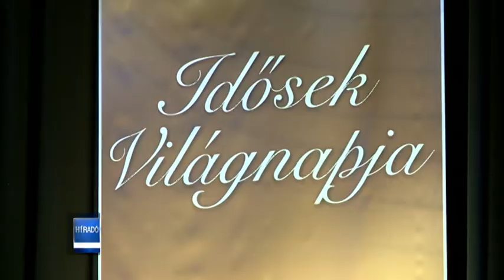Híradó 2015. október 1-én, csütörtökön